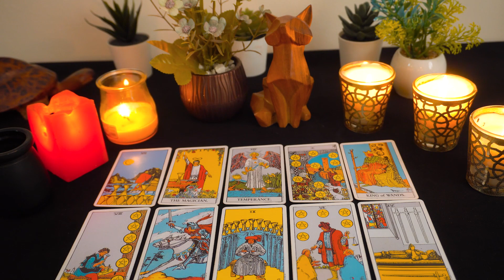GEMINI..❤️ They Got Cold Feet At The Last Minute But They'll Be Back...🔮👀